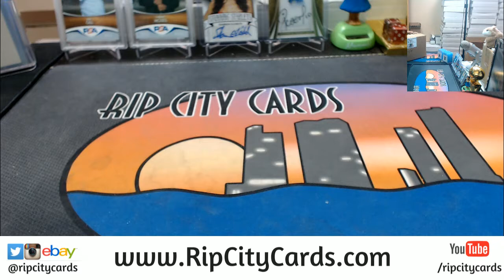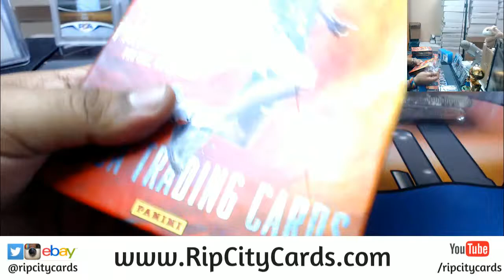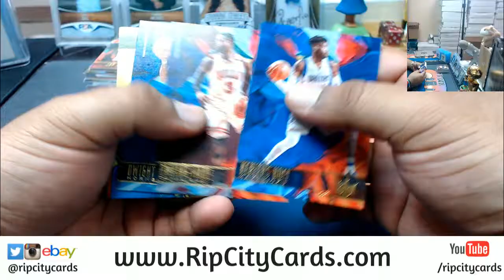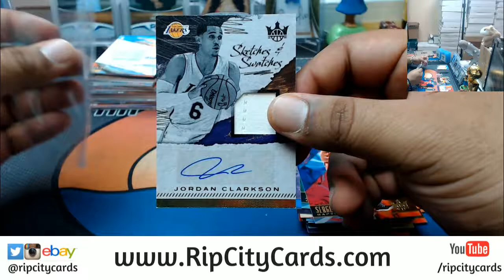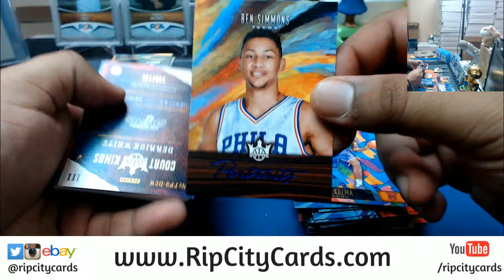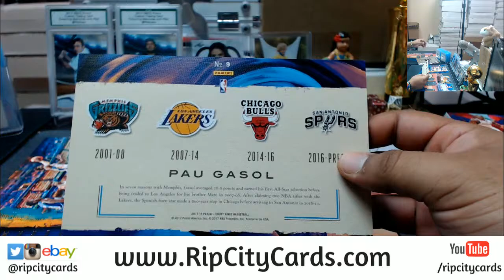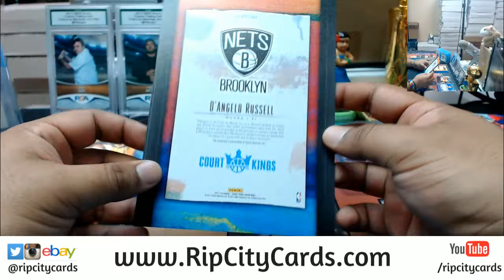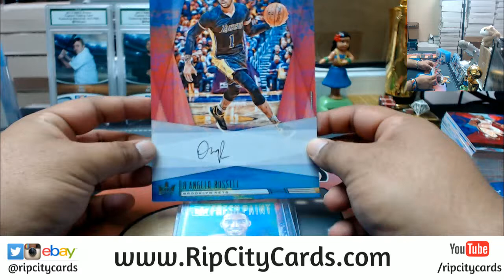2017 18 Court Kings Basketball Half Case #27 eBay